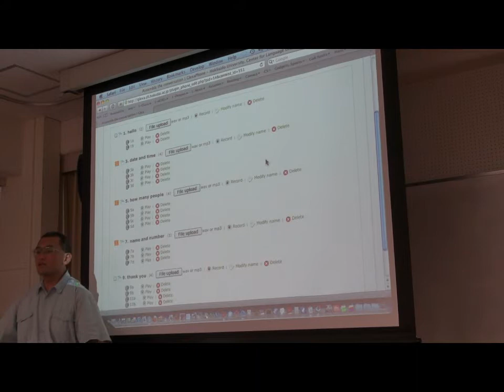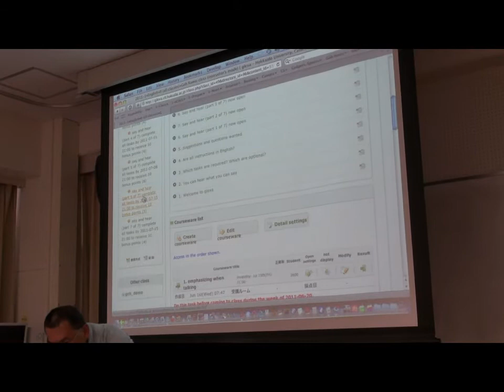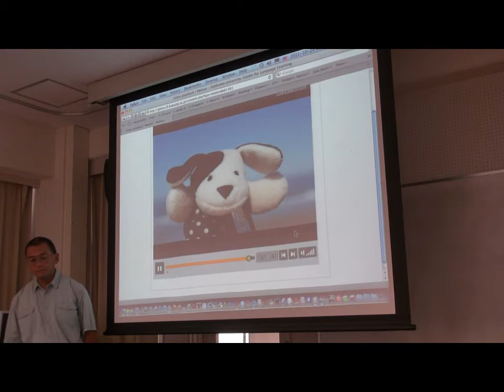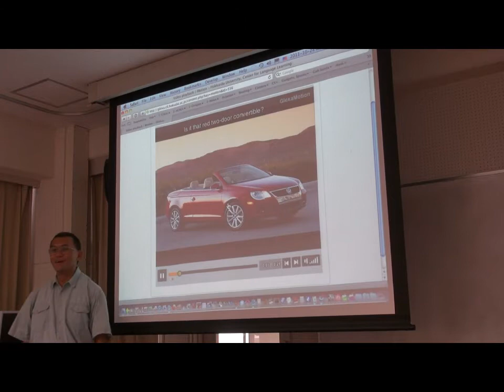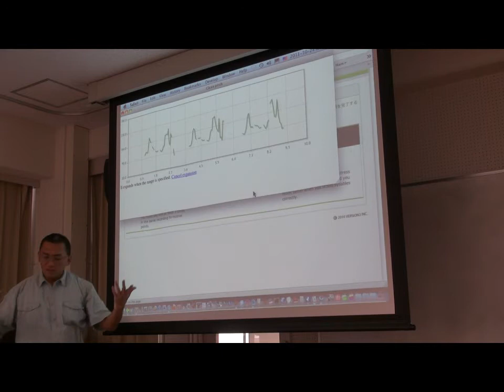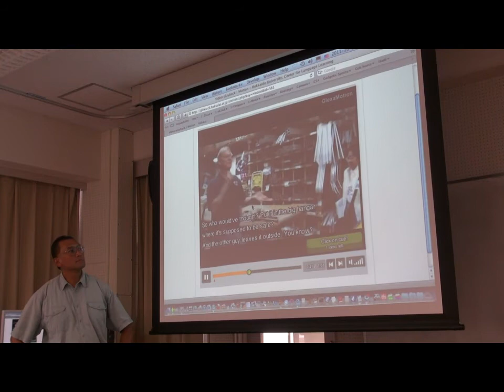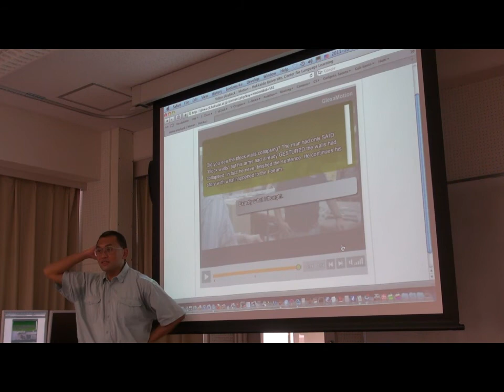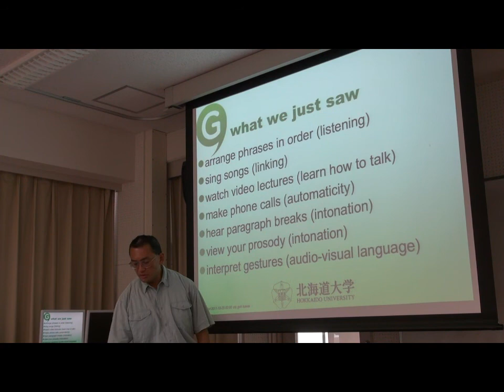Designing online learning experiences for A-V language learning, Part III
"Designing online learning experiences for audio-visual language learning"  by Dr. Goh Kawai, Associate Professor in the Center for Language Learning, Hokkaido University. A lecture given at Otaru University of Commerce in Otaru, Japan on October 24, 2011 as part of the 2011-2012 Otaru University of Commerce English Lecture Series, funded by a grant from the Japanese government and hosted by Dr. Shawn Clankie.